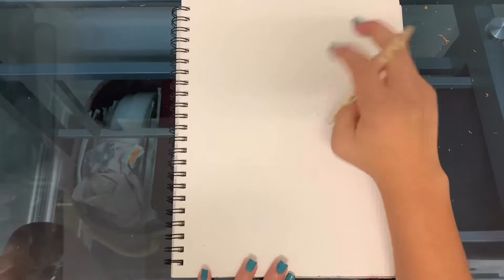Op Art: National Transportation day! (May 5th)(iPhoneXR)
I hope you guys enjoyed this drawing!!
I love you guys all soooo much and I will see you all soon!!!❤️❤️❤️